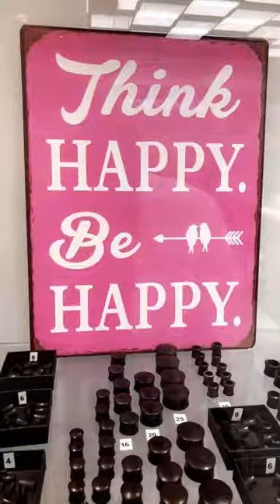Art by Kija 2018.03.16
India Malmö. Body art by Kija